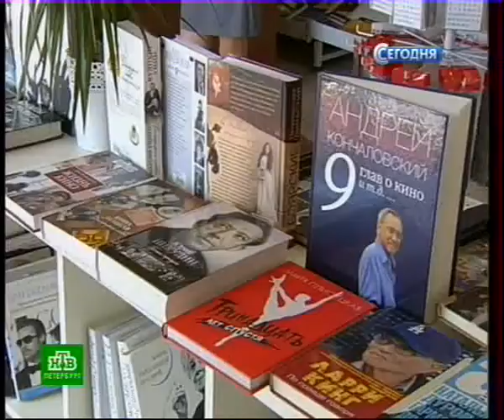Прокуратура проверяет Геббельса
Скандал по мотивам издания романа Й.Геббельса "Михаэль". Издательство Алгоритм